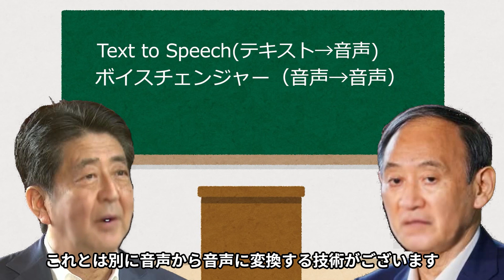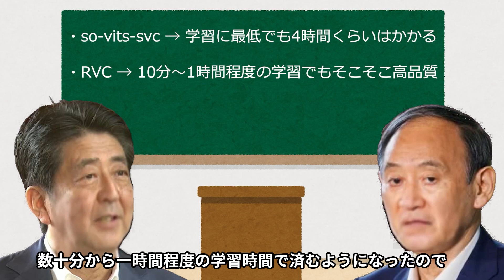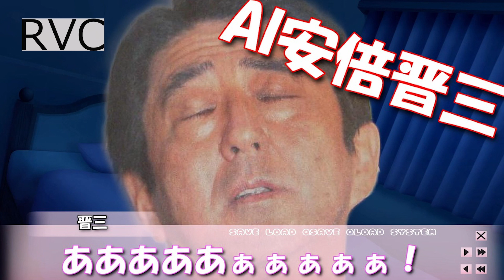新型音声AI「RVC」を使う晋さん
まさに高性能ボイスチェンジャー
これを使えば晋ちゃんを歌わせ放題なのであります

日本語版も出たようです